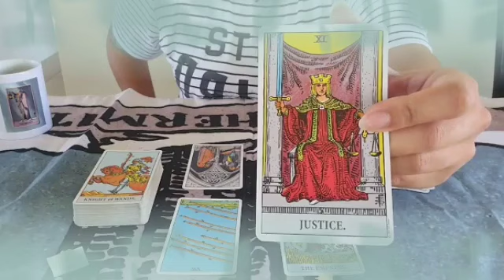برج العقرب ♏ من 5 إلى 12 يونيو 2024 ♥️ إرتباط حب💝شخص ده هيتجنن عليك🥰أخير تحدث المعجزة يا عقرب🤲